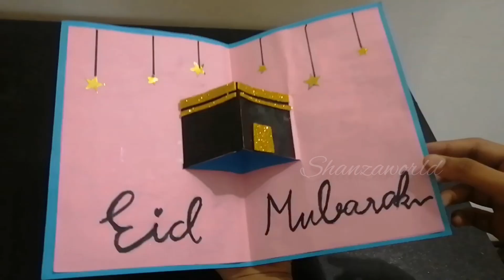Eid greeting card making/Greeting card for Eid/Handmade card/